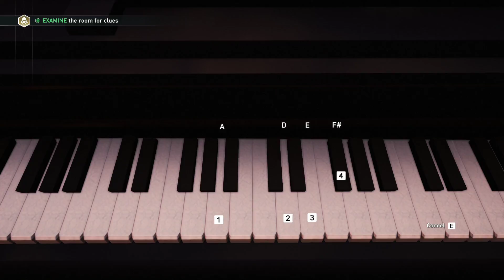Assassin's Creed Syndicate (PC) Sequence 4:Playing It By Fear/Conquer City Of London - 3/12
Welcome to my Assassin's Creed Syndicate Gameplay Walkthrough.
Assassin's Creed Syndicate  Released for PC,PS4 and XBOX ONE played on PC in 1080p HD